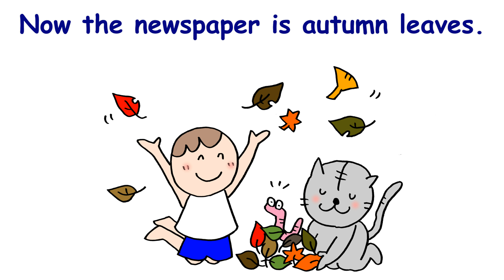【英語のうた】11月のうた 親子でふれあい遊び Autumn leaves are faling down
葉っぱの下にいるミミズやダンゴムシになって遊びましょう。
まずはTear the paper.新聞や広告などを「今日は裂いて良いよ。」という時を作って、裂く練習をしましょう。指先の力鍛え、微妙な動きができるようになる訓練として有効です。

Look at the fallen leaves. Pick up the fallen leaves.「落ち葉を見て。」「落ち葉を拾って。」
Under the leaves, there are earthworms. 「落ち葉の下にはミミズがいるよ。」
Under the leaves, there are rolly pollies. 「落ち葉の下にはダンゴムシがいるよ。」
They are hiding under the leaves. 「落ち葉の下に隠れているんだ。」
Why don’t you hide under there, too? 「あなたもそこに隠れませんか。」

子供達はかくれんぼが大好きです。でも、なかなか隠れる場所がありません。新聞紙などの下に隠れるだけで子供達はワクワクします。中にはすぐに飛び出す子もいますし、見つかりたい子もいます。それぞれの楽しみ方で遊びましょう。赤ちゃんのいないいないバー遊びは、前頭前野を刺激してワーキングメモリーを鍛える知育効果がありますが、かくれんぼも記憶力を高める遊びです。

英語のポイント
fallen leaves 落ちてしまった葉　のように動詞の過去分詞は「完了」を表す時にと「broken window」のように受け身を表す2つの用法があります。

こんにちは。愛知県春日井市にある神塾です。
英語を楽しく覚えながら親子で楽しめる動画をたくさん作っています。
?sub_confirmation=1

編曲　山本直義　歌　Travis Woodham　/　Jody　Malcom

愛知県春日井市神領町2-12-3　株）神塾　赤ちゃん・幼児・小学生から大人の英会話　英検対策講座・学習塾